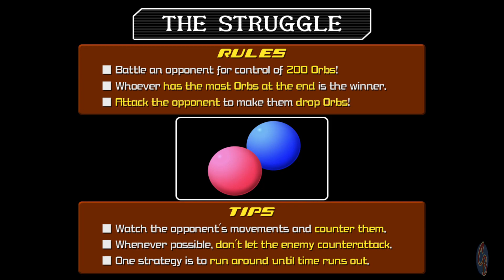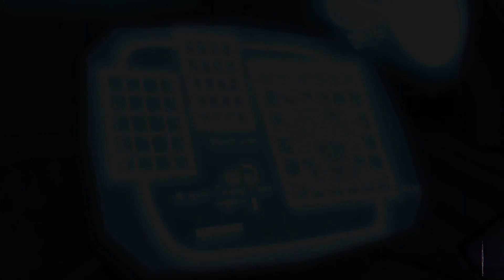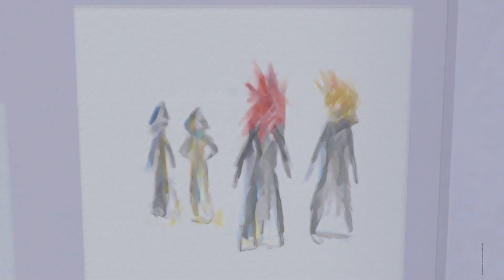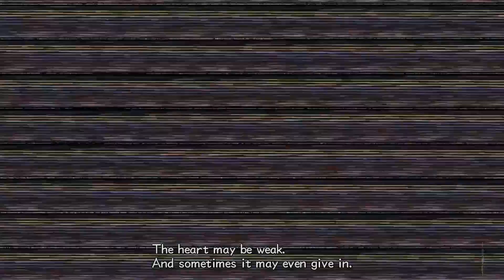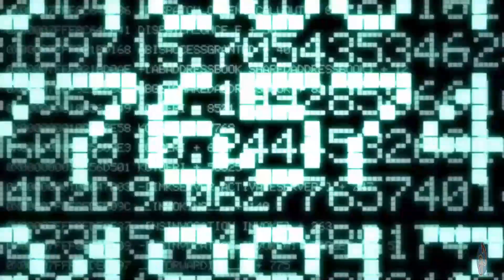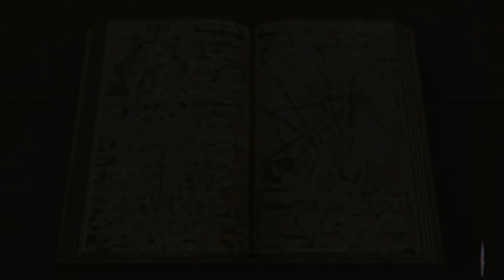The Adventures of Glaxon and Bhyxsel, Part 8 | Kingdom Hearts II